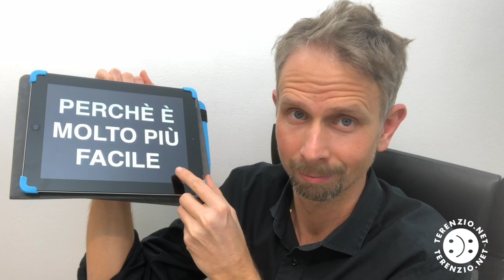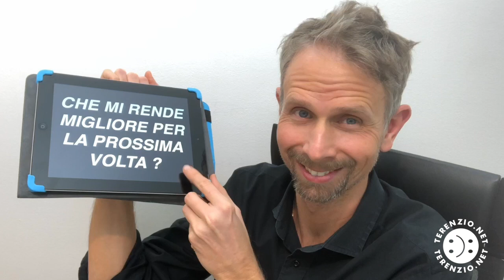Ingegneria del Buon Umore e Coraggio